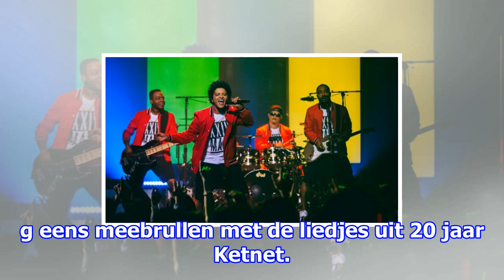Zo zet jouw favoriete zender het nieuwe jaar in